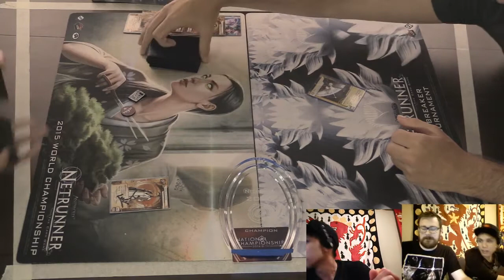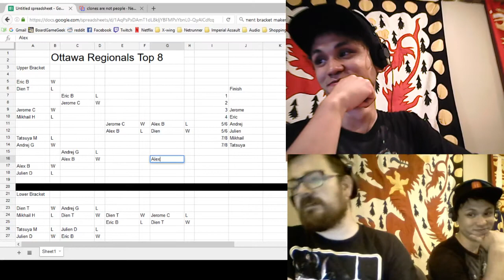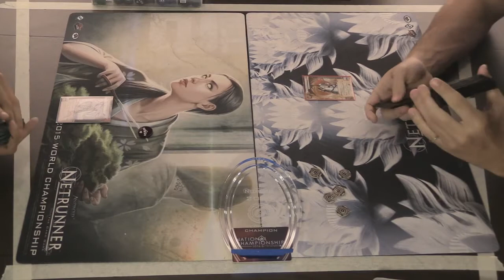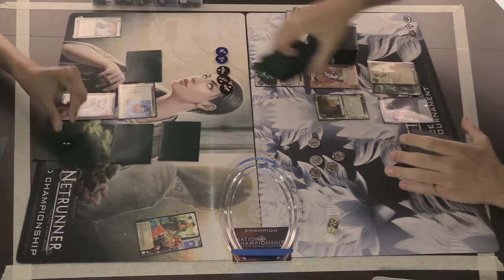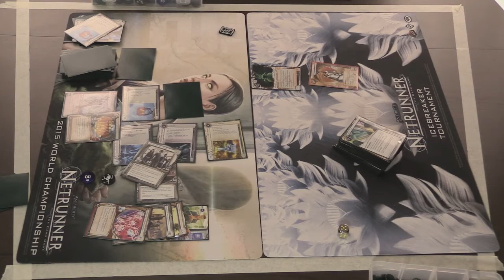Ottawa Netrunner Regionals - Finals and Interviews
Special Thanks to Kessel Run Games and Hany for hosting a wonderful event!

Another Special Thanks to our guest commentations
PankoEscolar from the TorSaug City Grid be sure to check them out if you're ever in Toronto
Andrej from The Metropolé Grid - who creates amazing content from unboxings to commentary. Check him out

And thanks to our players Alex (Lopert) and Dien a great match! Congrats to the winner!